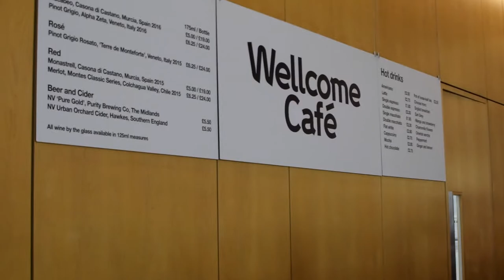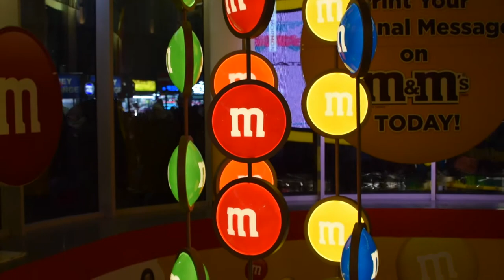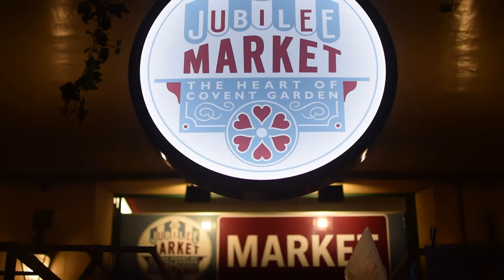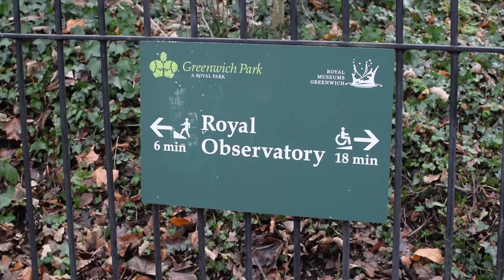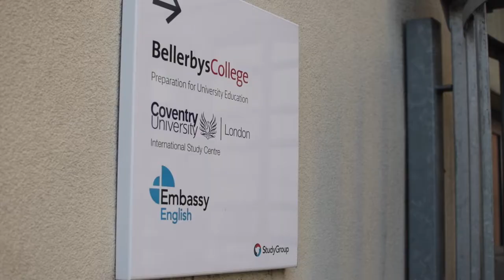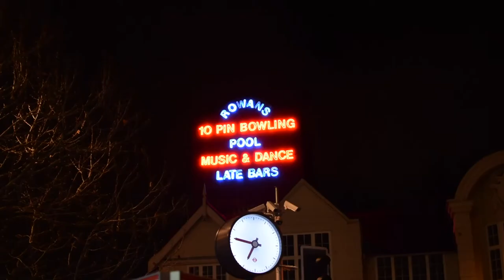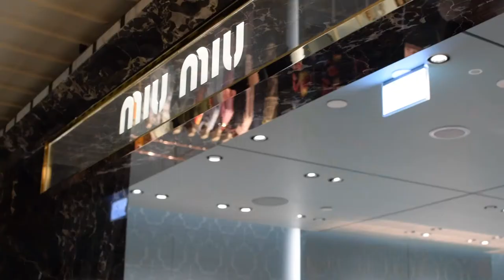TRAVEL VLOG - London January 2018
City Trip to London - January 2018

- Broadway Market

- Oxford Street

- Regent Street

- Piccadilly Circus

- M&Ms World Leicester Square

- Trafalgar Square

- Covent Garden

- San Carlo Cicchetti
30 Wellington Street, Covent Garden

- The Shard

- The Tower Bridge

- Shakespeare's Globe

-  Millenium Bridge

- Gabriel's Wharf

- National Theatre

- County Hall

- London Eye

- Buckingham Palace

- Covent Garden